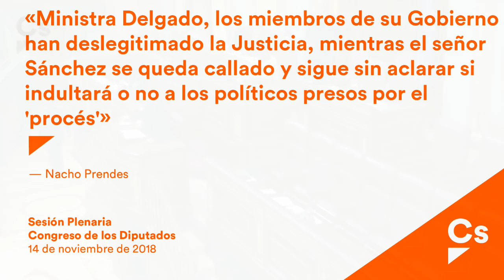Nacho Prendes. Interpelación sobre concesión de indultos a líderes separatistas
Prendes: 'El silencio del Gobierno ante el posible indulto de los presos independentistas es un mal augurio'
El portavoz de Justicia del GPCs asegura que 'los españoles no pueden confiar en un Ejecutivo que se va a cargar de un plumazo los valores constitucionales'

“El silencio del Gobierno ante el posible indulto de los presos independentistas es un mal augurio”, ha advertido el portavoz de Justicia del Grupo Parlamentario Ciudadanos (GPCs), Ignacio Prendes, que ha añadido que la concesión de esta gracia “sería la aceptación de que hay élites independentistas que no están sujetas a las mismas normas que los demás”.

Prendes, que ha interpelado a la ministra de Justicia, Dolores Delgado, ha denunciado que “la sombra de la impunidad empieza a sobrevolar la política”, y se ha preguntado si la concesión del indulto “a los golpistas es el precio que tiene Sánchez que pagar por el alquiler de La Moncloa”. Así, ha asegurado que “los españoles no pueden confiar en un Gobierno que se va a cargar de un plumazo los valores constitucionales”.

Prendes ha recalcado que el Ejecutivo “parece víctima de un episodio de amnesia porque solo así se entiende lo que ha pasado los últimos meses”. “Ha levantado el control de cuentas de la Generalitat y ha aceptado la reapertura de ‘embajadas’”, ha subrayado Prendes, que ha recalcado que Sánchez “ha recompensado a quienes se enfrentaron al golpe en Cataluña convirtiendo a los golpistas en sus socios”.